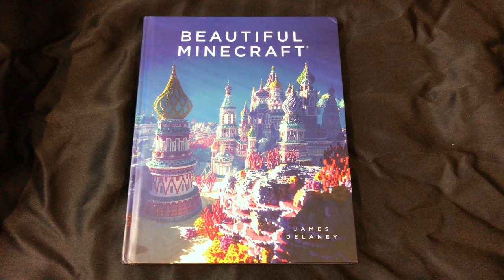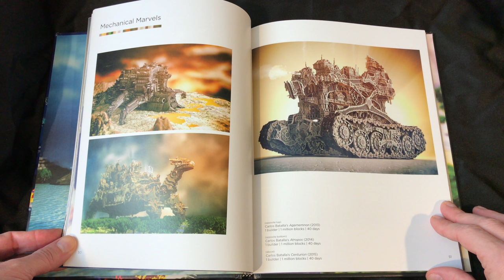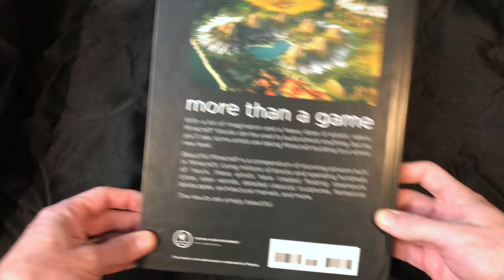Beautiful Minecraft Video Review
EB's Matt Heywood shows off an reviews the Beautiful Minecraft art book from No Starch Press.

If you like what you saw you can purchase your own copy today